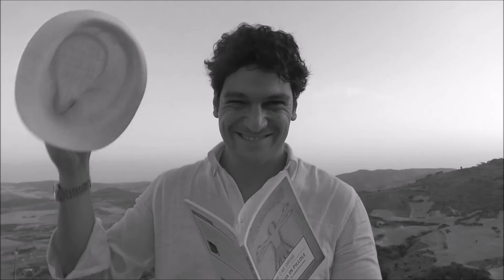Davide C.M.Ortisi, Formazione dell'Uomo Sulla Terra.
Formazione dell’uomo sulla terra: la terra è ricca di profumi, sapori,
colori, usanze, giubili fescennini, libagioni, riboboli, luoghi comuni,
tradizioni, suoni come il canto degli uccelli; ha concepito l’uomo ad
essere custode ed ammantatore di una propria cultura, dove il tempo si scandisce con il tintinnio ecclesiastico delle campane, ha consentito di comprendere il meteo secondo le gocce di rugiada delle foglie ed il loro movimento. La Religione nasce dalla Terra.
Filosofia in Pillole, Davide C.M.Ortisi.